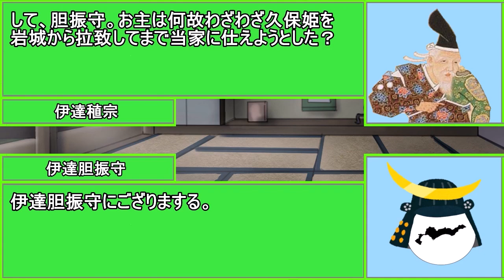伊達家への仕官【うp主たちのカオスな戦国時代ライフ 戦国時代前期版#6】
「うp主たちのカオスな戦国時代ライフ　戦国時代前期版」！
ついにうp主たちが伊達家に仕官します。

※本シリーズはゆっくり茶番としてのノリを最優先するため、時代考証無視、旧説＆珍説が入る場合があります。
※このシリーズについては、動画本数が溜まり次第、別チャンネルを設立・シリーズ動画を移行する構想があります

【各キャラクター音源】
・ゆっくりボイス音源「ゆっくりムービーメーカー4」

VOICEVOX：雨晴はう
VOICEVOX：剣崎雌雄
VOICEVOX：男声2
VOICEVOX：女声2

COEIROINK：ディアちゃん
COEIROINK：アルマちゃん

SHAREVOX:小春音アミ
SHAREVOX:白痴ー
SHAREVOX:開発者

【各キャラクター立ち絵】
・伊達晴宗立ち絵（作：あまつか様）
・久保姫立ち絵（作：青トキエ様、「立ち絵さん」を利用して作成）
・雨晴はう立ち絵（作：雨晴はう様、公式立ち絵）
・ディアちゃん立ち絵（作：ぱるとねる様、公式立ち絵）
・アルマちゃん立ち絵（作：ぱるとねる様、公式立ち絵）
・小春音アミ立ち絵（作：雪透ゆき様、公式立ち絵）
・Yくん立ち絵（作：のほしお様、公式立ち絵）